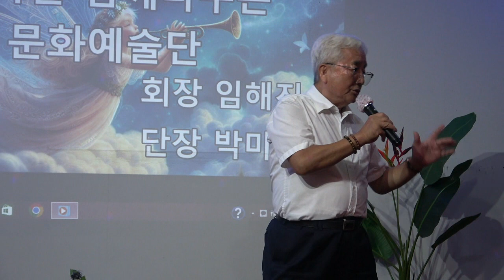문화연예예술단 /회장이영일 /고향역 *원곡나훈아 /음악의전당그떄그집 2024 09 07